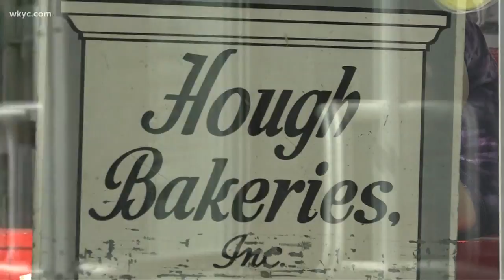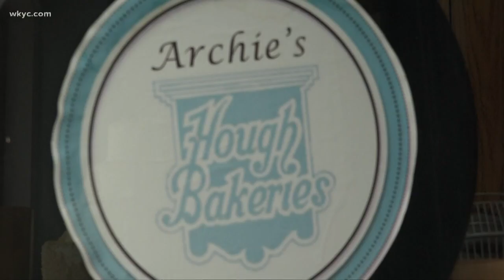The last remnants of the old Hough Bakery